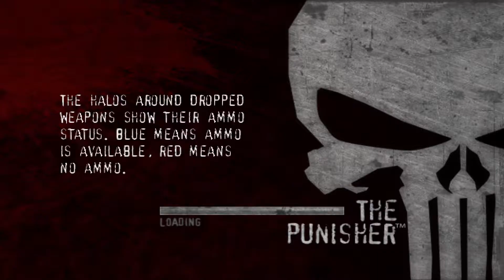The Punisher 2005 Part 3 -Lucky's Bar-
Playthrough of Marvel's The Punisher.

The Punisher is a third-person shooter video game developed by Volition and published by THQ. It was released in 2005 for the PlayStation 2, Xbox, and Microsoft Windows, I will play the Playstation 2 version in this playthrough

           -Dear viewers-

I Hope you enjoyed leave a like or dislike and tell us why or share some thoughts with us
theyre always welcome

          -Plot-

The game stars the Marvel Comics antihero, The Punisher. After his family was murdered by the Mafia, Frank Castle devoted his life to the punishment of criminals. Players take control of the titular ruthless vigilante to track down and kill criminals.
The game's story is a loose mixture of the 2004 film of the same name, as well as the Vol. 5 (2000) and Vol. 6 (2001) series of the comic books. Actor Thomas Jane reprises his role as Frank Castle/The Punisher. The game features many cameo appearances from Marvel Comics characters, such as Iron Man, Nick Fury, Black Widow, Matt Murdock (the alter ego of Daredevil), Bushwacker, Kingpin and Bullseye. Also present are several characters from the Welcome Back, Frank storyline such as detectives Martin Soap and Molly von Richthofen, the Punisher's neighbors Joan and Spacker Dave, Ma Gnucci, The Russian and General Kreigkopf.

          -System Specs-

GPU: GeForce RTX 2080 Ti
CPU: Intel(R) Core(TM) i9-9900K CPU @ 3.60GHz
Memory: 32 GB RAM (31.93 GB RAM usable)
Current resolution: 1920 x 1080, 60Hz
Operating system: Windows 10